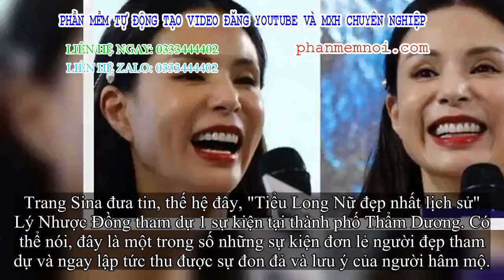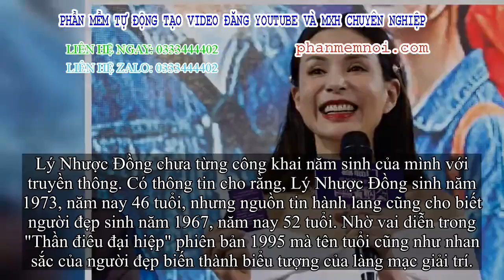✅ Cả 'Tiểu Long Nữ đẹp nhất' Lý Nhược Đồng cũng không chống lại lão hóa: Lộ mặt đơ như tượng sáp, bu